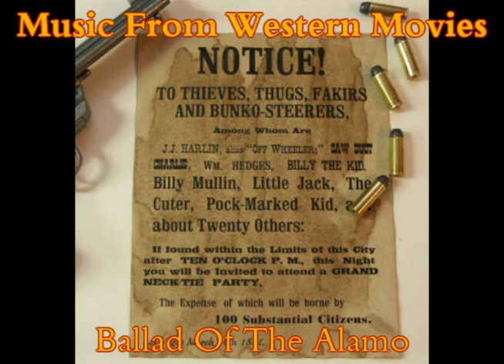Western Music - Ballad Of The Alamo.wmv